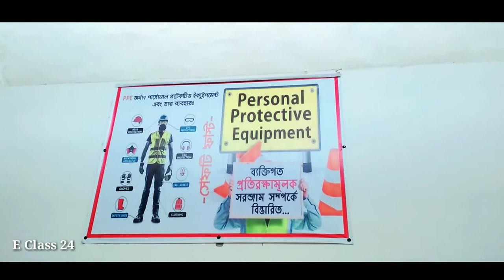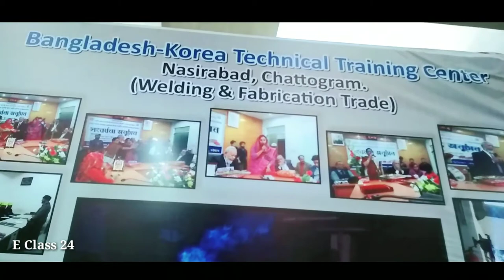bangladesh korea technical training center chattogram/free training in chittagong free it course bd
Bangladesh Korea Technical Training Center Chittagong, where various courses are offered Mechanical Electrical AC Welding Mechanic